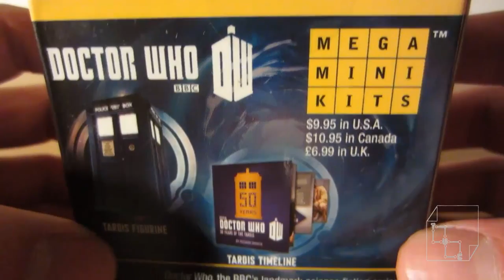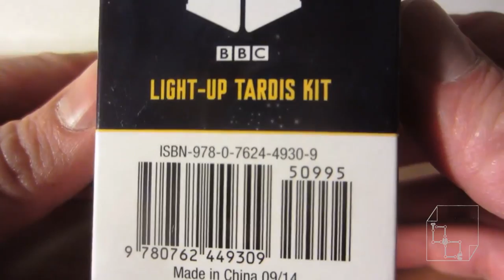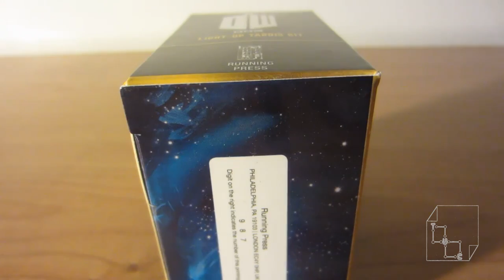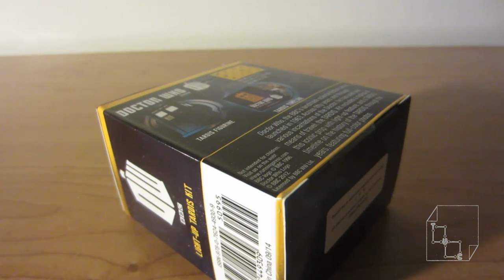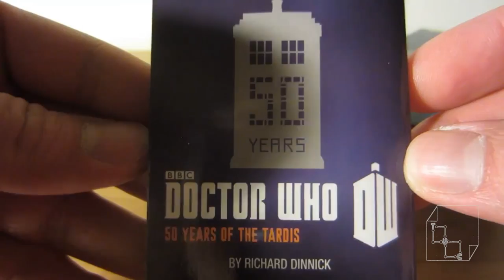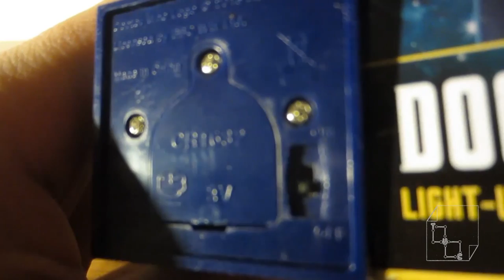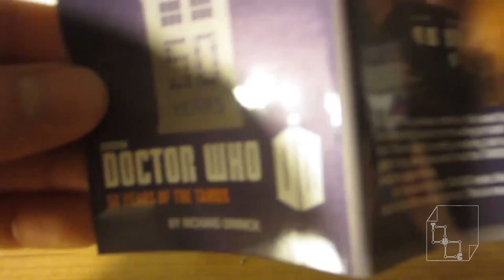Unboxing Tardis Light Up Model Kit Figurine Mega Mini Kits BBC Doctor Who 50th Anniversary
Dr Who Tardis Mega Mini Kit (Light Up) - 50th Anniversary. Battery Included! $9.95 US, $10.95 Canada, 6.99 UK

I just want to say the quality of this item is great!  I am very happy with this model kit.